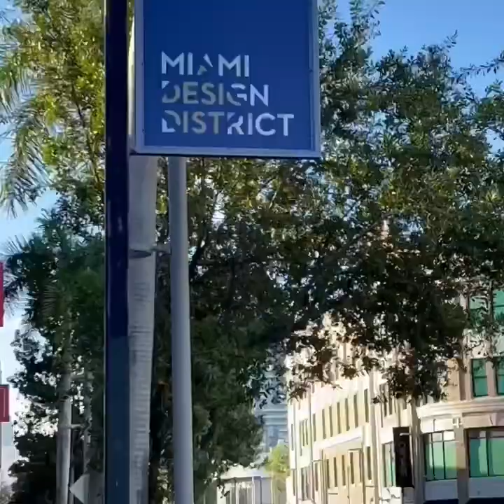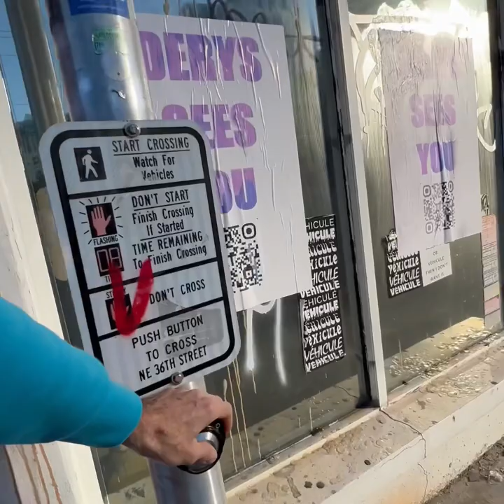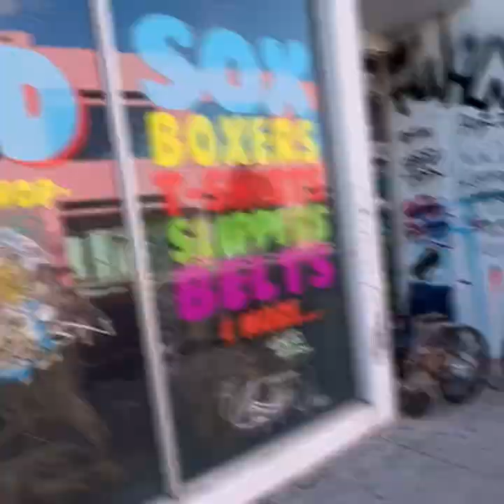ANAYSTOF - MORNING ROUTINE - MY RIDE DOWN MIAMI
My everyday drive from miami lilhaiti to miamidesigndistrict and wynwood
thanks @MindsCoWork to welcome anartist anaystof digitalmural popart myartbox @MYARTBOXana